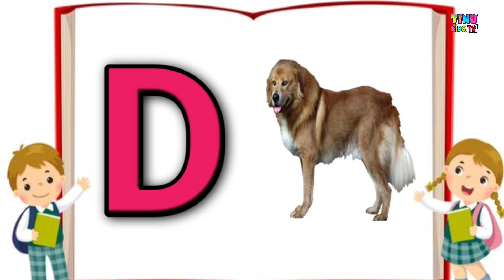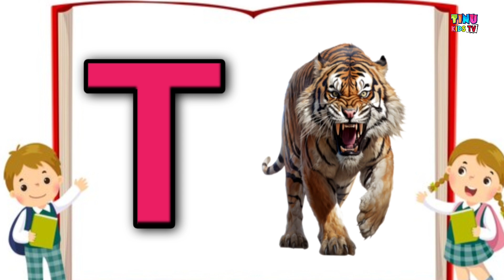phonics | phonics sounds | phonics song | phonics for kids | toddler video phonics kids 207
phonics song,phonics
phonics for kids
phonics songs
abc phonics song
abc phonics
learn phonics
alphabet phonics
kids
abc song
kids songs
alphabet song
phonic
phonics alphabet
phonic song
kids videos
phonics sounds
phonics song 2
best phonics for kids
ABCD
abcd
alphabet
alphabet song